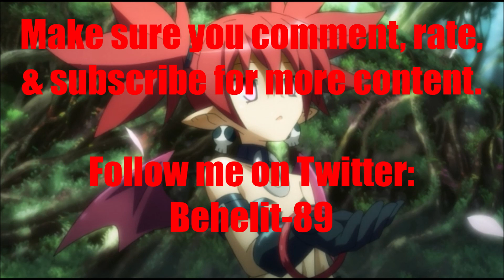Video Game Voice Comparison- Etna (Disgaea)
Who's your favorite Etna voice? Who do you want to hear next?